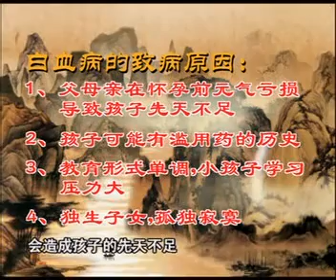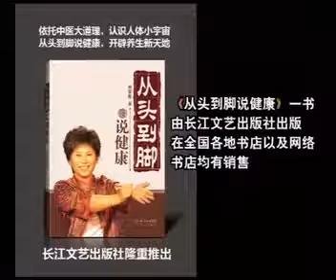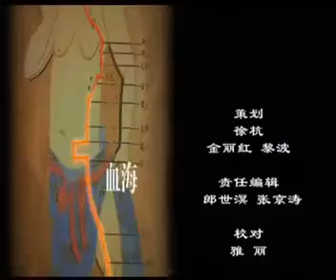曲黎敏20 肛门 腰背